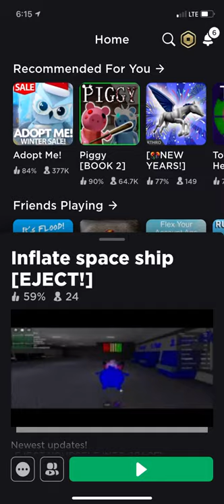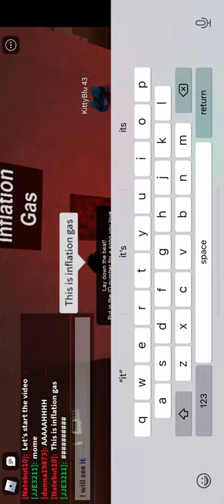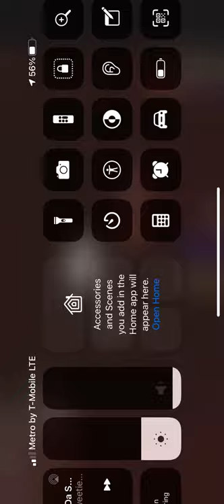Roblox (Blueberry Inflate space ship)